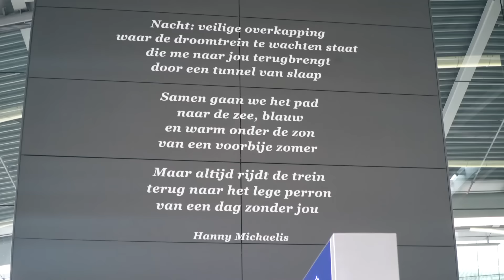Opening station Utrecht Centraal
Bekijk hier de sfeerimpressie van de opening van Utrecht Centraal op 7 december. Een dag vol mooie, muzikale, ontroerende en verrassende momenten.